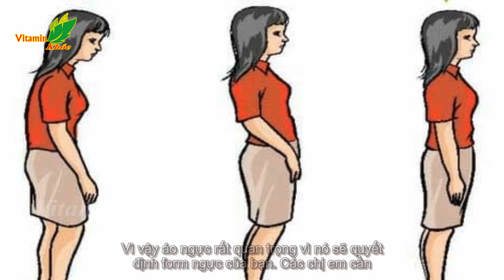Để có đôi gò bồng nở nang và quyến rũ hãy áp dụng ngay những thói quen đơn giản này!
Để có đôi gò bồng nở nang và quyến rũ hãy áp dụng ngay những thói quen đơn giản này! Phụ nữ có rất nhiều cách để đôi gò bồng trở nên đầy đặn và quyến rũ hơn. Hãy áp dụng những cách này hàng ngày để đôi gò bồng của bạn ngày càng nở nang nhé. Đừng coi thư